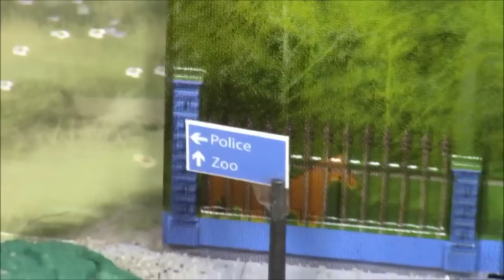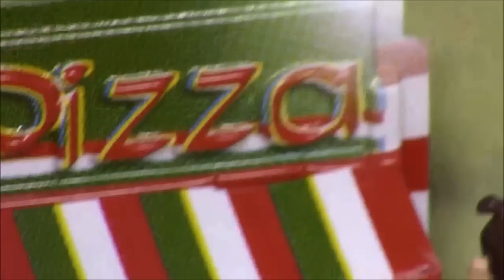Look Beautiful Zoo Animals Toys!Mira Hermosos animales del parque zoológico.아름다운 동물원 동물 장난감을 봐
We play at the zoo! Learn new games come to life in our game roam the savannah zebras, cheetahs, elephants, rhinos, leopards.

Wir spielen im Zoo! Lernen Sie neue Spiele zum Leben in unser Spiel kommen Savanne durchstreifen die Zebras, Geparden, Elefanten, Nashörner, Leoparden.

Мы играем в зоопарке! Узнать новые игры оживают в нашей игре бродят по саванне зебры, гепарды, слоны, носороги, леопарды.

Jugamos en el zoológico! Aprender nuevos juegos cobran vida en nuestro juego deambulan por las cebras de la sabana, guepardos, elefantes, rinocerontes, leopardos.

เราเล่นที่สวนสัตว์! เรียนรู้เกมใหม่เข้ามาในชีวิตในเกมของเราเดินเตร่ม้าลายวานนาห์เสือชีตาห์, ช้าง, แรด, เสือดาว

우리는 동물원에서 플레이! 새로운 게임의 삶에 와서 게임 로밍 사바나 얼룩말, 치타, 코끼리, 코뿔소, 표범 알아보십시오.